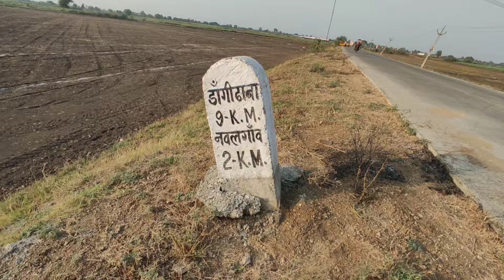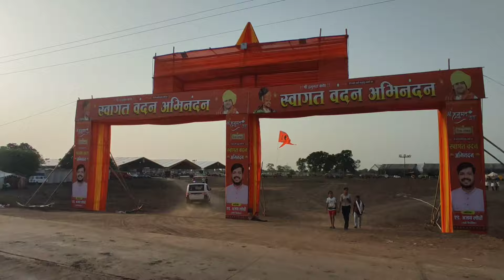बागेश्वर धाम सरकार नरसिंहपुर कथा स्थल नवलगांव में तैयारिया पूरीnarsinghpur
Jay bageswar dham sarkar 15 May 2024 |

बागेश्वर धाम सरकार का आगमन नरसिंहपुर 6 जून को

Bageshwar Dham Sarkar in Narsinghpur mp|Coming Soon|Balaji Maharaj

Bageshwar Dham Sarkar katha place Narsinghpur to Navalgaon Rood information

हनुमत कथा नरसिंहपुर
नरसिंहपुर नवलगांव
बागेश्वर धाम सरकार हनुमत कथा नरसिंहपुर

बागेश्वर धाम सरकार पंडित धीरेंद्र कृष्ण शास्त्री का नरसिंहपुर आगमन 6 जून को होना है उसके पहले की क्या तैयारी नरसिंहपुर में आयोजन अजय पटेल द्वारा की जा रही है आप स्क्रीन पर देख सकते हैं की भूमि पूजन पूरी विधि विधान से अजय पटेल और उनके परिवार के लोग कर रहे हैं

नरसिंहपुर। देश- विदेश में विख्यात बागेश्वर धाम के पीठाधीश्वर धीरेंद्र कृष्ण शास्त्री का आगमन नरसिहपुर के नावलगांव में हो रहा। इसकी जानकारी प्रेस कॉन्फ्रेंस में एड, अजय पटेल को द्वारा दी गई। वही अजय पटेल ने बताया कि हनुमत कथा सुनने वा पंडित धीरेंद्र कृष्ण शास्त्री जी को देखने को उमड़ेगा जन सैलाब। पंडित धीरेंद्र कृष्ण शास्त्री 6 जून से 10 जून तक हनुमंत कथा करेंगे,, इस बीच पंडित धीरेंद्र कृष्ण शास्त्री 08 जून को दरबार भी सजाएंगे, जिसमे कई जिलों के व्यक्ति बड़ी संख्या मे पहुंचेंगे। आयोजक समिति ने बताया कि हमारे लिए वा हमारे जिले के लिए बड़े सौभाग्य की बात है कि बागेश्वर धाम सरकार के अनन्य भक्त पंडित धीरेंद्र कृष्ण शास्त्री के पैर हमारी जमीन पर पड़ने जा रहे है, हम सभी धन्य हो जायेंगे। नरसिंहपुर शहर से लगे ग्राम नवलगांव मैं होने जा रही है पंडित धीरेंद्र कृष्ण शास्त्री के मुखार बिंद से हनुमत कथा। आयोजक समिति ने बताया कि हनुमत कथा के लिए 35 एकड़ भूमि में पंडाल, स्टेज और भंडारा की व्यवस्था की जा रही है। और 60 एकड़ में पार्किंग व्यवस्था की जा रही है। हनुमत कथा को लेकर आयोजन समिति और प्रशासन के बीच चर्चा जारी है जिससे किसी प्रकार का कोई व्यवधान कथा के बीच उत्पन्न ना हो पाए। जब से नरसिंहपुर जिले की जनता को पता चला है तब से जनता श्री धीरेंद्र कृष्ण शास्त्री के दर्शन करने हेतु उत्साहित हो रही है।
navalgaon Shri Hanumant Katha Narsinghpur

bageshwar baba ki kathamp newsbageshwar dham sarkarbageshwar dham ki katha
बागेश्वर धाम सरकार नरसिंहपुर कब आएगा
darbar bageshwar dham sarkarनवलगांव नरसिंहपुरnikhil dhamechanews todaynarsinghpur newsNarsinghpurbageshwar dham sarkar ka darbar liveबागेश्वर धाम में दरबार कब लगेगाभूमि पूजन नवलगांव नरसिंहपुरनरसिंहपुर में बागेश्वर सरकारनरसिंहपुर जिला अजय पटेल नवलगांव नरसिंहपुर
bageshwar dham arjinarsinghpur fortcorona positivesrvs narsinghpurNarsinghpurbageshwar dham ki mahimabageshwar dham divya darbarbageshwar dham sarkar latest videonamaste
pahadDaily vlogs
नवलगांव नरसिंहपुर
narsinghpur newsshri

बागेश्वरधामसरकारbageshwar balajibageshwar dham sarkar livebageshwar dham sarkar hanumant katha
बागेश्वर धाम सरकार पंडित धीरेंद्र शास्त्री के नरसिंहपुर आगमन के पहले की तैयारी एक्सक्लूसिव इंटरव्यू
Narsinghpur
bageshwar dham sarkar ka darbar I...
darbar bageshwar dham sarkar
mp news
narsinghpur news
narsinghpur news today in hindi
अजय पटेल नवलगांव नरसिंहपुर
नरसिंहपुर
नरसिंहपुर जिला
नरसिंहपुर में बागेश्वर सरकार
नवलगांव नरसिंहपुर
बागेश्वर धाम में दरबार कब लगेगा
बागेश्वर धाम सरकार नरसिंहपुर
भूमि पूजन नवलगांव नरसिंहपुर
bageshwar dham sarkar narsinghpurबागेश्वर धाम सरकार कथा नरसिंहपुरहनुमत कथा बागेश्वर धाम सरकार
नवलगांव श्री हनुमंत कथा नरसिंहपुरनरसिंहपुर नवलगांव हनुमत कथाBageshwar dham sarkar narsinghpurdhirendra krishna shastriNarsinghpur

Musician:Paul Werner